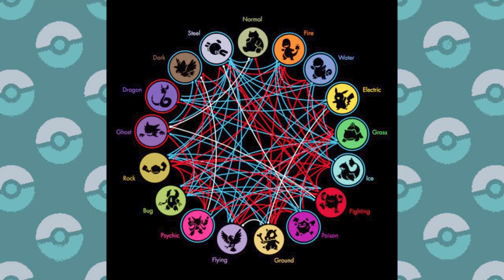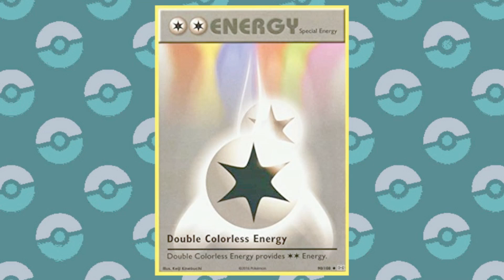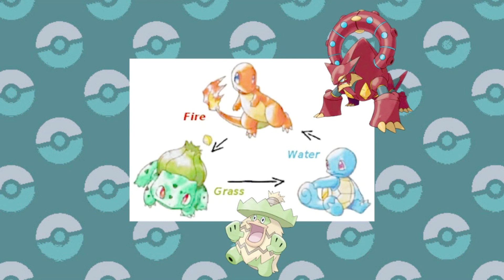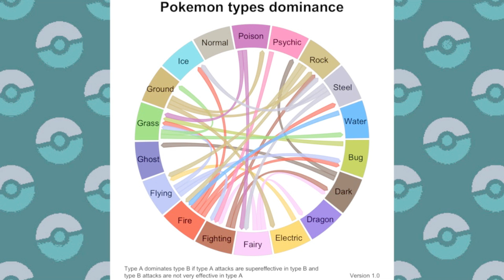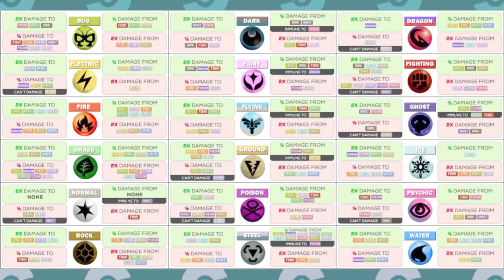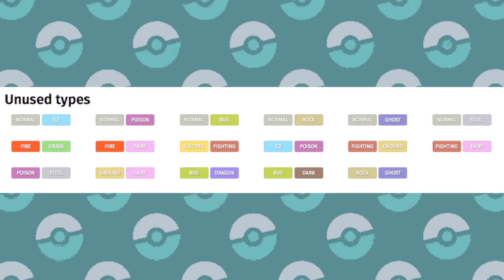We Already Have Every Pokémon Type Combination?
Pokémon types are essential to the series, and it's always fun to see which combinations might be added in each new generation. Even after two decades and hundreds of monsters we still haven't seen every possible pairing... Or have we? What if all the remaining type combinations were covered by Pokémon that already exist? Some of them are spot on, while others might need a little backup... (Also Hisuian Voltorb was just announced, which means we finally have a REAL Electric/Grass type, other than just the part-time lawnmower Rotom!)